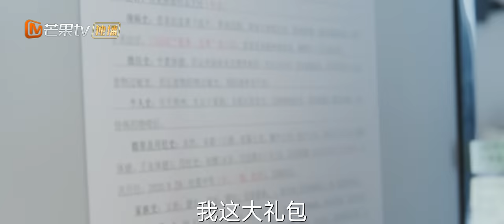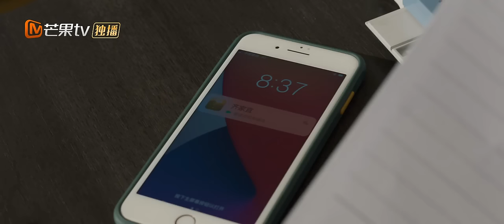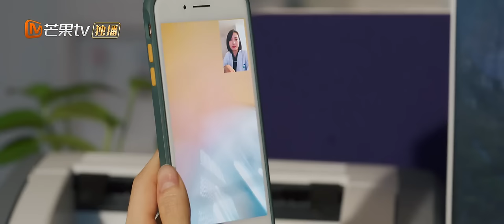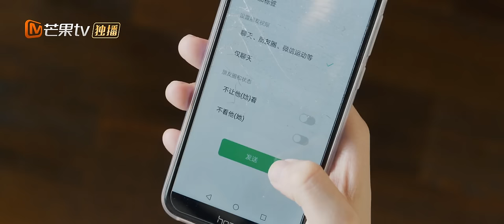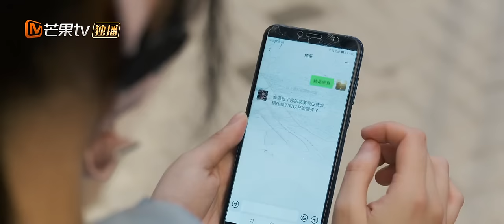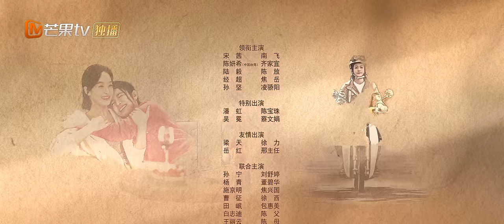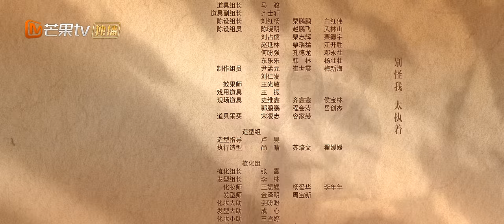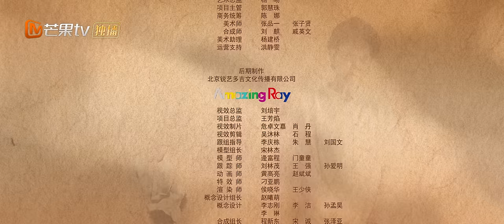ENG SUB《温暖的甜蜜的》EP1：陈放前妻舒婷求复合｜闺蜜互助！宋茜陈妍希直面婚恋百态｜Warm and Sweet | MangoTV